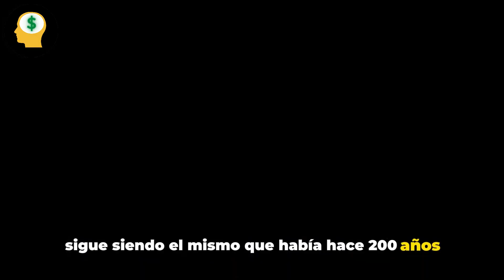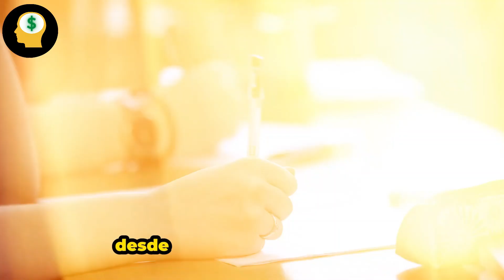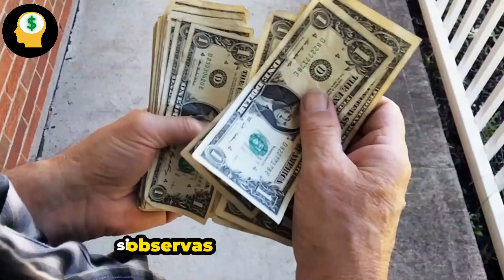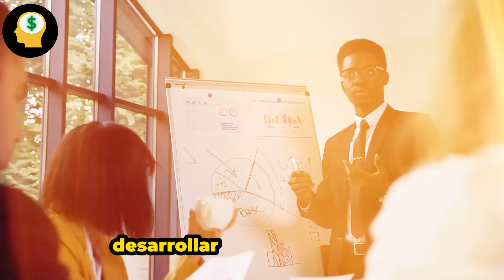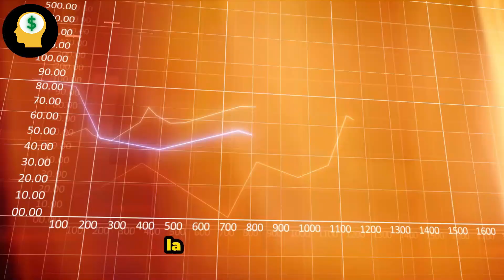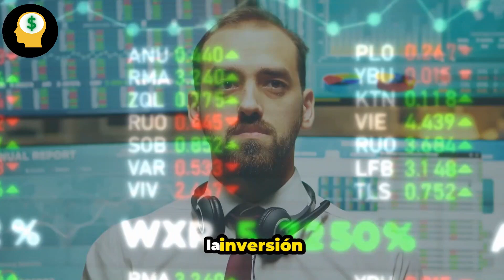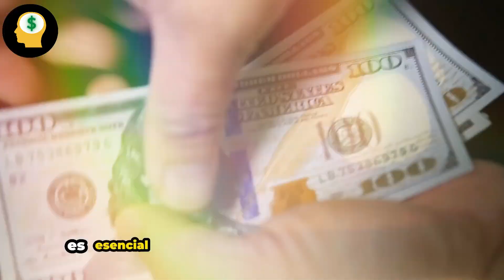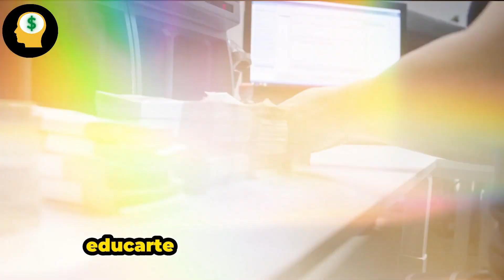10 SECRETOS del DINERO que NO te Enseñaron en la ESCUELA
La escuela no nos enseña nada sobre el dinero, por eso en este video te cuento los 10 SECRETOS del dinero que nunca te enseñaron en la escuela.
🔴MENTALIDAD MILLONARIA es un canal en el que hablamos sobre finanzas personales, dinero, economía y negocios.